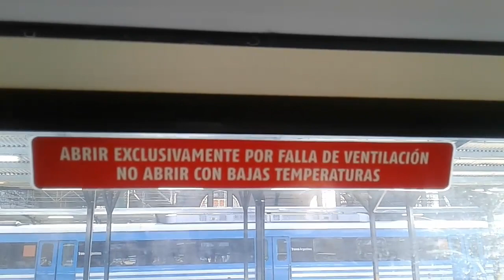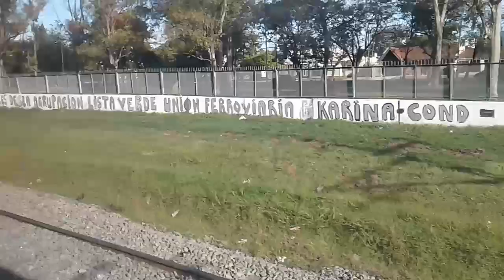A un año del inicio de la pandemia de COVID-19: Línea General Roca (Circuito vía Bosques)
(Descripción del video en revisión).